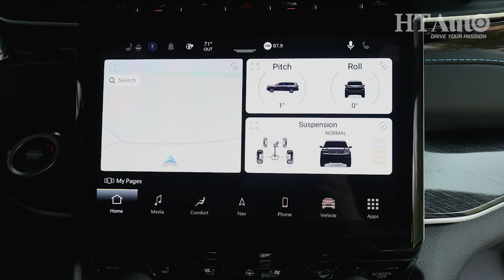Jeep Grand Cherokee 4xe plug-in hybrid: First look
2021 Jeep Grand Cherokee has made its global debut on the carmaker's 81st birth anniversary in an electrified version. Jeep has taken the covers off the iconic off-road SUV with a 4xe plug-in hybrid version, along with a Trailhawk version, late on Wednesday.